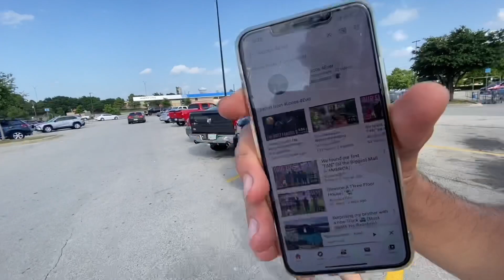We Hit 1k.. “Subscribers” thanks to you guys ❤️❤️💪 lets go for 2k..